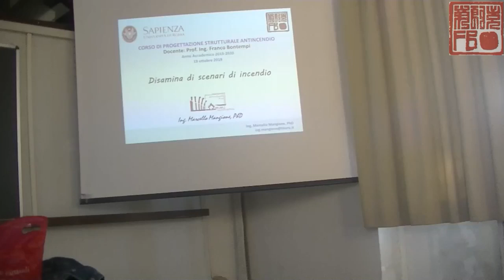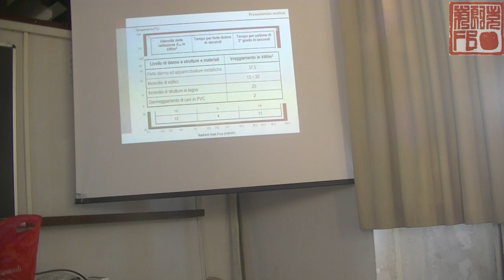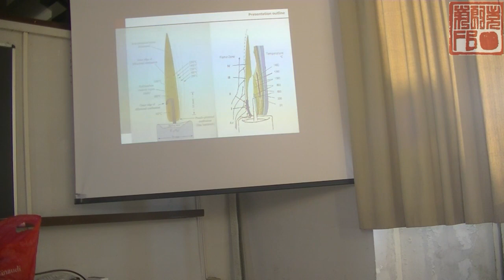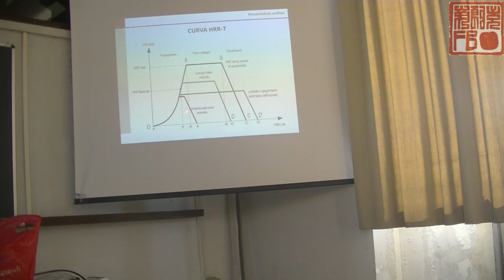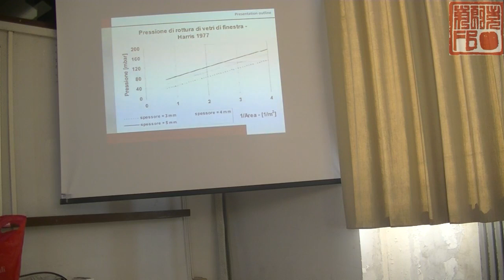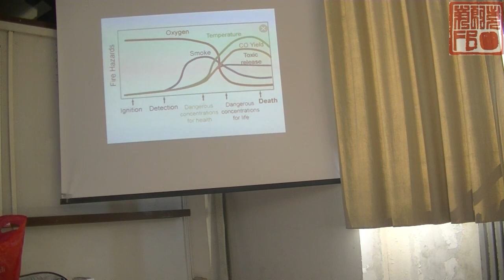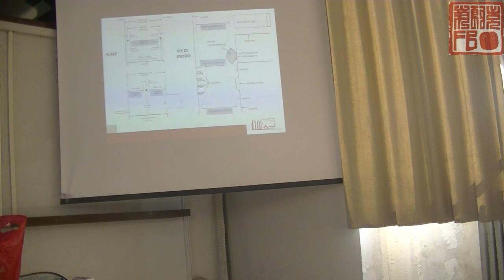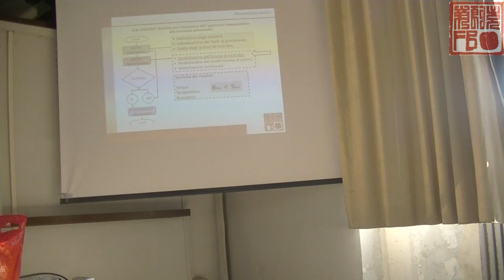PSA 2019 10 19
Lezione di Progettazione Strutturale Antincendio del 19 ottobre 2019 dell'Ing. Marcello Mangione.